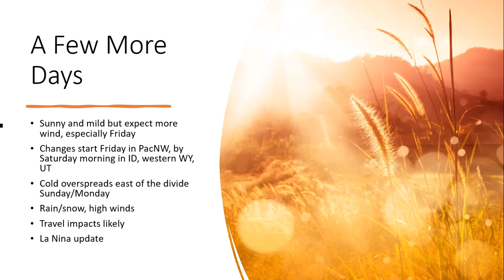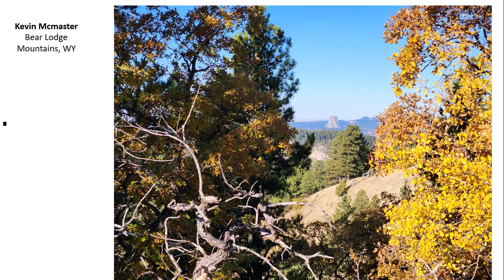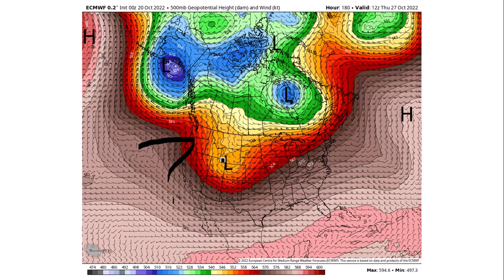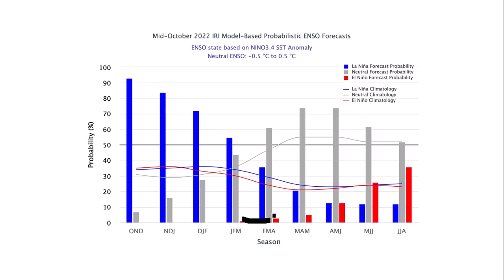10.20.2022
A few more days.